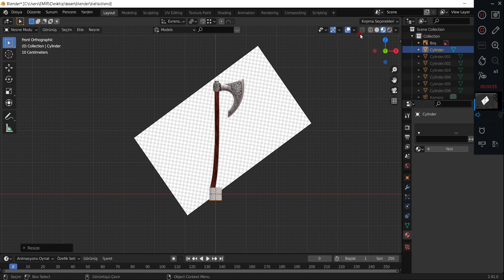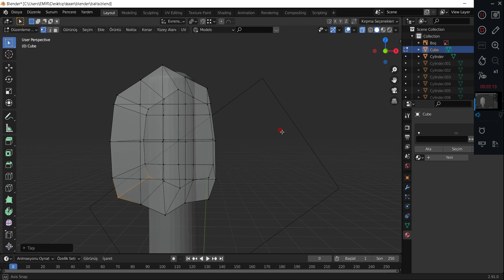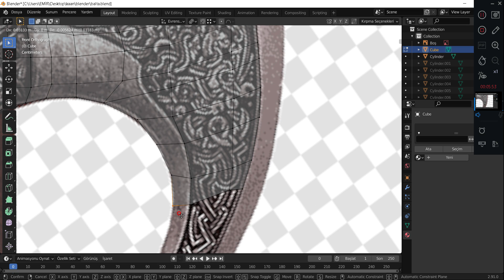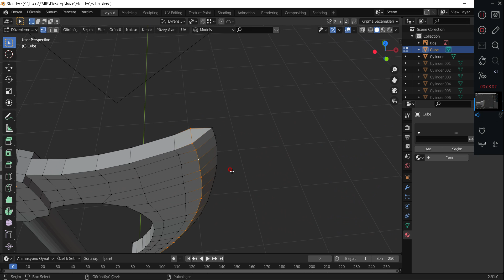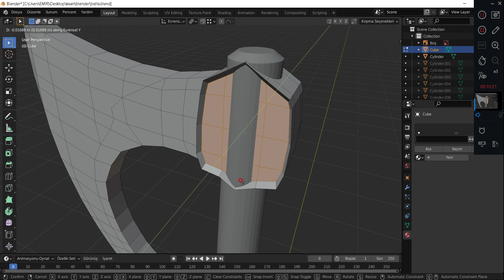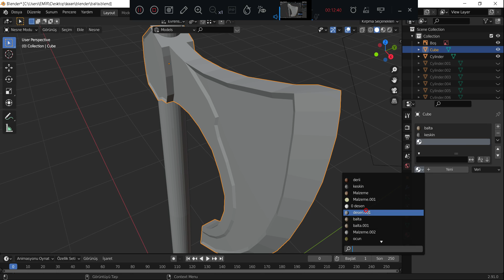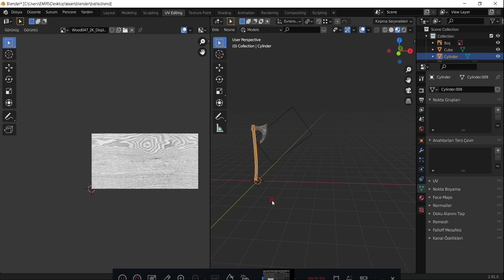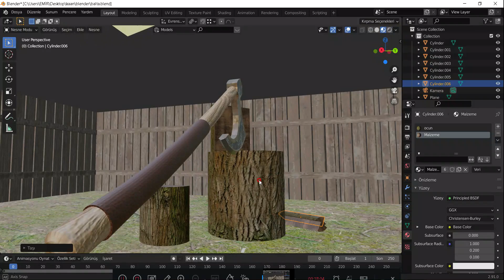Blender 3D Balta Modelleme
Arkadaşlar basit bir şekilde balta nasıl modellenir videoyu izleyerek kafanızda bir şeyler canlanır umarım. Elimden geldiği kadar göstermeye çalıştım. Süre uzun olmasın diye texturelere yoğunlaşamadım. Videoyu beğendiyseniz beğenip destek olursanız sevinirim.